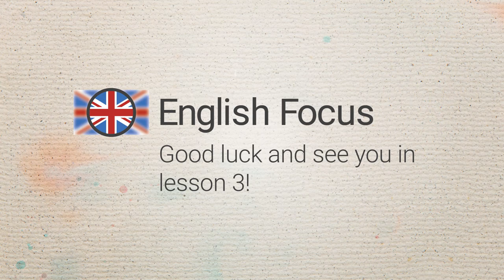English Focus - Upper Intermediate 1 - Lesson 2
Stage 13 - Conclusion

If you are interested in joining a class on English Focus, visit EnglishFocus.com and complete a free placement test.